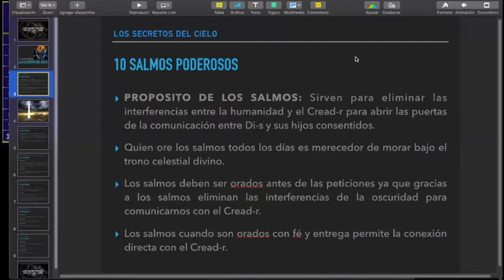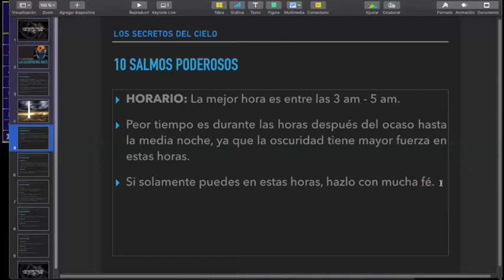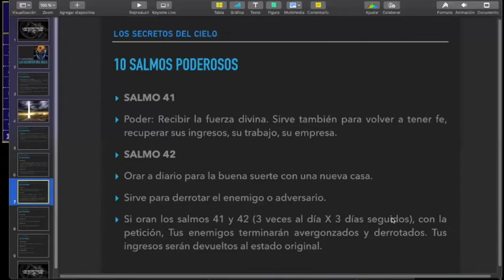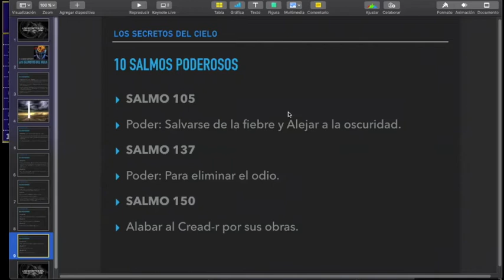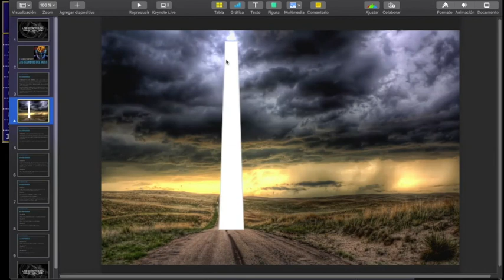Conectarte con el Creador usando los 10 Salmos mas Poderosos Parte 1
¿Te has preguntado porque tus oraciones tienen poco efecto o resultado?
¿Te gustaría conectarte de forma eficaz y potente con el Cread-r y que tus oraciones sean escuchadas por el y que se realicen?
En este video te enseño cómo hacerlo.